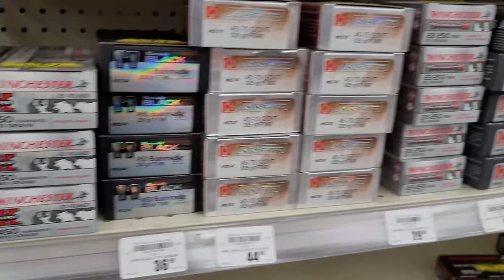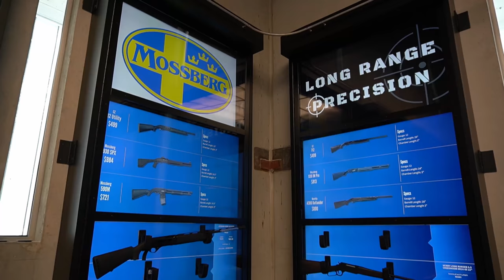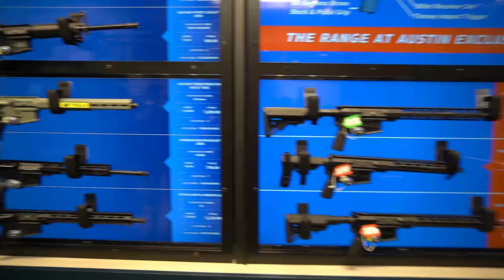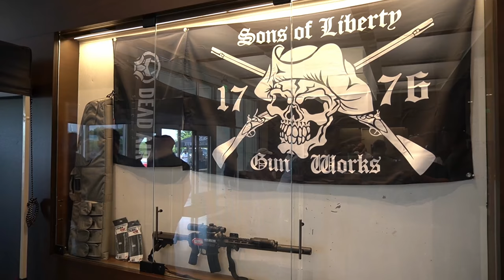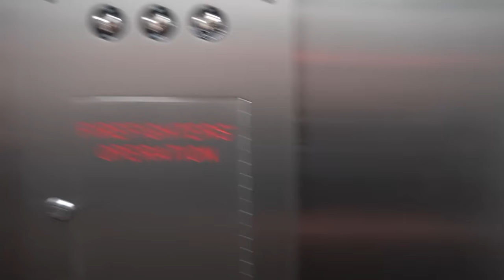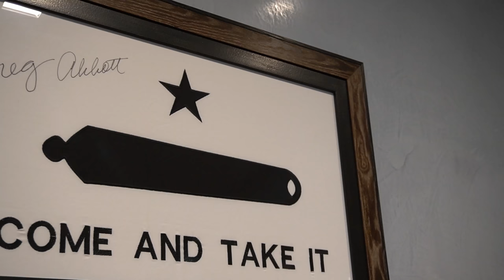Austin Road Trip to Meet Tim Kennedy! Ammo Shortage Break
Ammo Shortage Break / Good times with Good friends.